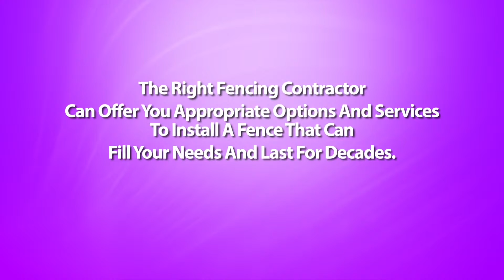Should I Build The Fence Myself or Hire A Elm Springs Arkansas Fencing Contractor?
Elm Springs Arkansas Fencing Contractor - Putting up fences on your property is no small investment. Most homeowners which save on labor costs consider installing a fence themselves. Is this a solid idea? The answer to this can be both it all depends.

Yes, because some property owners do have the needed skills to pull off the task. And no, concerning really are some aspects to building fences which are better off left to fences contractors.

If you've some exposure to carpentry, or are likely to be good with your hands, you only might make mtss is a successful do-it-yourself project. Not only do you save a lot on installation costs, additionally you get the satisfaction of doing the job yourself.

Before you roll up your sleeves and initiate working though, it is best to consult with a contractor regarding how to go about while using whole thing. One in the disadvantages of installing your personal fence is that you still take some basic familiarity with fence building.

First, you have the design of a fence to think about, and what fence materials are suitable for that design. You also have to devote a great deal of time because of this endeavor. Building your fence a year hours is possible but the continuity in the project may be affected and may even lead to poor workmanship.

The very complicated part is the digging of postholes that you should correctly spaced and properly leveled. Without these 4 elements, your fence may come out crooked, badly constructed, and does not last as long since they should.

This is how the experience of fences contractor comes in. If you hire one, you'll not have to worry about something -- in the design of fences to the post installations for the actual putting up of the fences. You will be assured of an neatly and professionally installed fence without you lifting a finger. But then again, this arrangement can come out very costly.

There can also be prefabricated fences which are really designed as do-it-yourself projects. Many of these types might be ordered online or from the home improvement shop, as well as in a matter of days, you obtain your fencing materials together with all the complete instructions for setting them up. With the help of the friend, you can find these fences installed successfully without much trouble. However, if you might have your own fence design in mind, or contain the materials accessible already, getting "ready made" fences is just not an option.

The best way around this dilemma is usually to have a compromise solution - that is, hire fences contractor for the more complicated steps, and do the rest from the work yourself. Since putting up the posts is the toughest portion of installing fencing, contain the experienced builders do this. You can also confer with your fence contractor for many other aspects of the task which you are not quite more comfortable with.

In finding this middle ground, you obtain the best of all possible worlds: the satisfaction of putting your handyman skills into action, as well as a well-built, professional looking fence that let you save half the cost on labor costs.